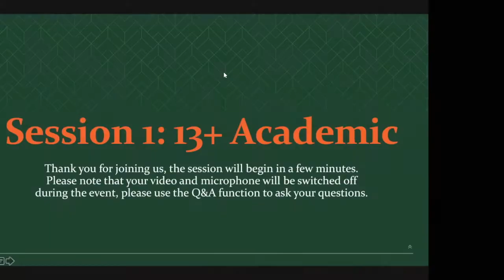Scholarships Webinar 13+ Academic